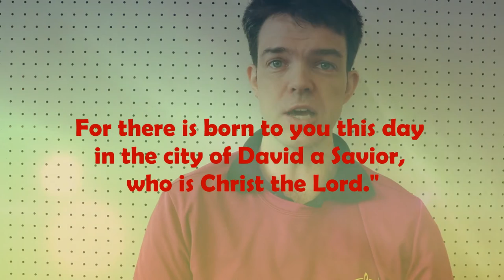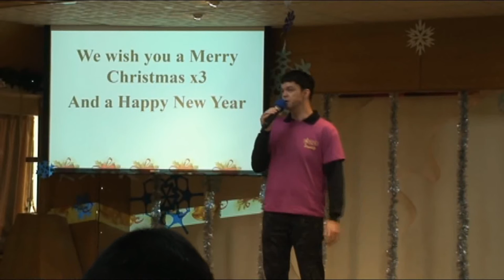Learn and Sing "We Wish You A Merry Christmas" 學英語聖誕歌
This video talks about the origin of the song "We Wish You A Merry Christmas", its meaning, and how to sing it.

Background Video:
VISTA_GREEN_02 by Pinaki_Gupta_1982